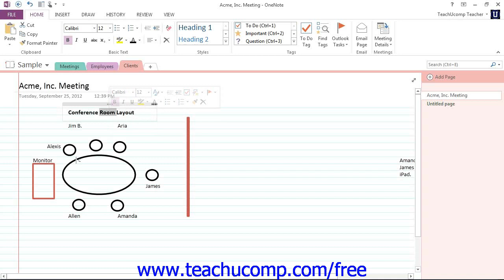OneNote 2013 Tutorial The Mini Toolbar Microsoft Training Lesson 1.7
Learn about The Mini Toolbar in Microsoft OneNote A clip from Mastering OneNote Made Easy. - the most comprehensive OneNote tutorial available. Visit us today!